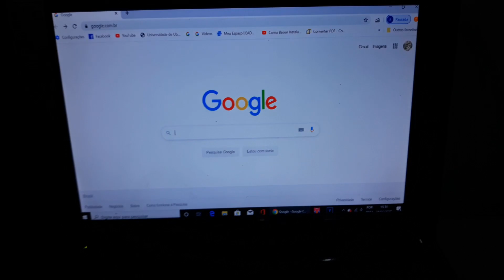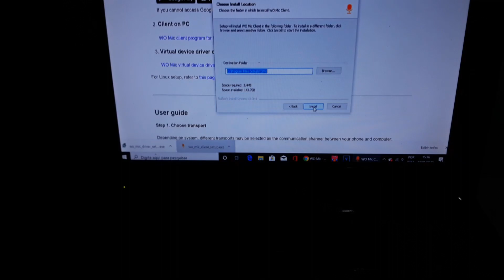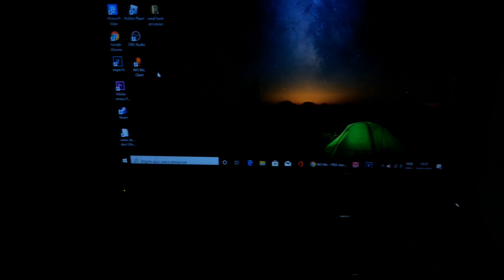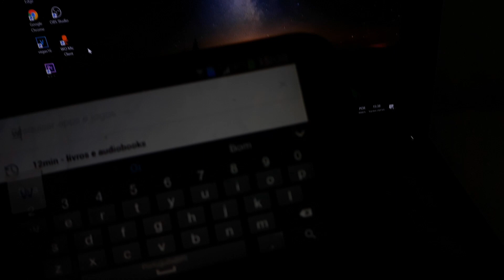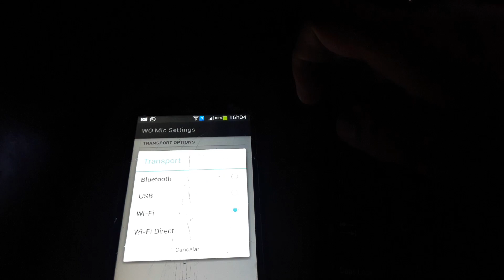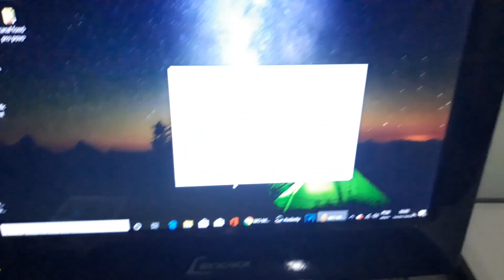COMO TRANSFORMAR UM CELULAR EM MICROFONE PARA PC E USAR EM GAMEPLAY, TRABALHOS, E SEM RUÍDOS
Galera, este tutorial é para ajudar a eliminar de uma vez por todas os ruídos no microfone do PC utilizando o microfone do seu smartphone.

*Vou Deixando aqui o link de um dos melhores cursos em manutenção de celular disponível no mercado*